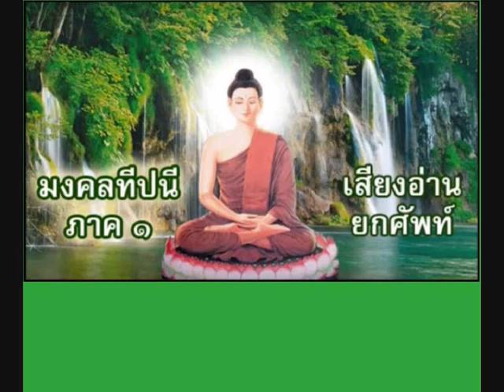388 ปุตฺตทารสงคกถา